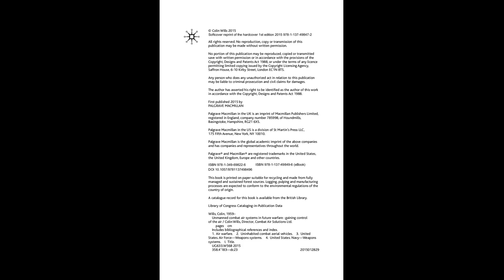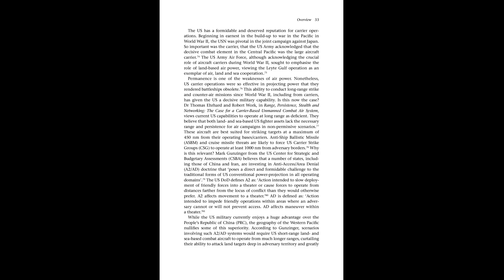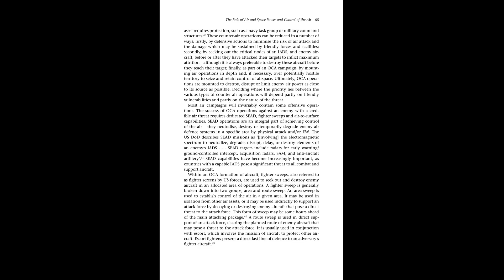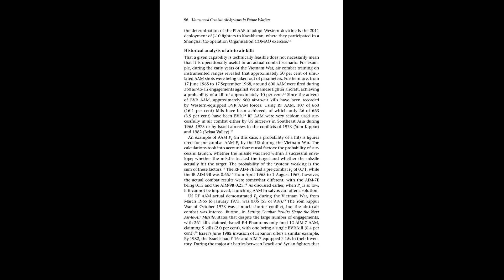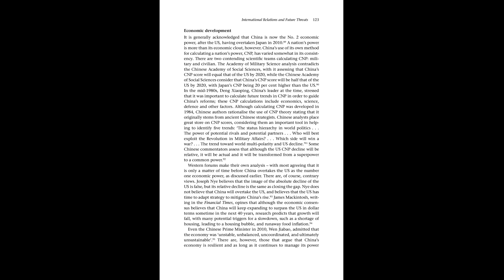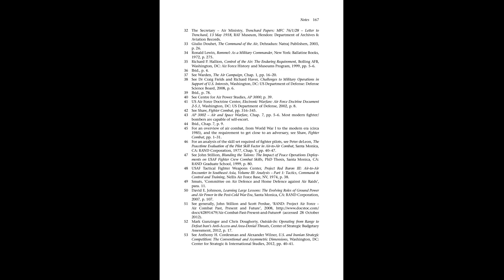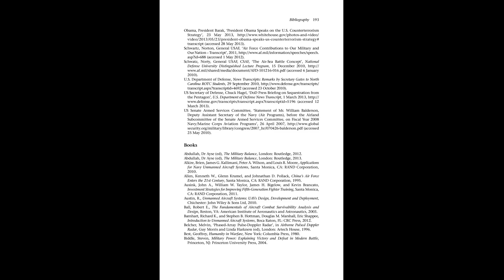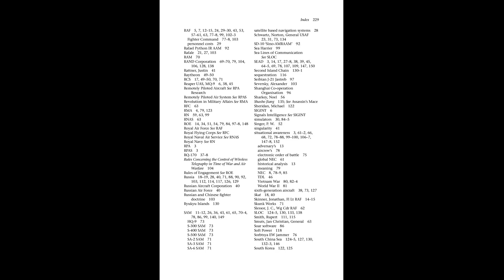Unmanned Combat Air Systems in Future Warfare: Gaining Control of the Air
Author(s): Colin Wills

Publisher: Palgrave Macmillan, Year: 2015

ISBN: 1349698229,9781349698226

Control of the air is the foundation for all conventional military operations against an adversary with an air defence capability. In future warfare, will it be possible for Unmanned Combat Air Systems to undertake the tasks and accept most of the risks that, until now, have been the lot of military aviators?